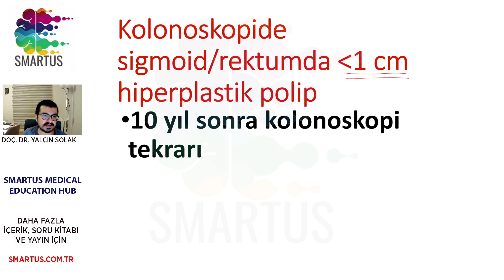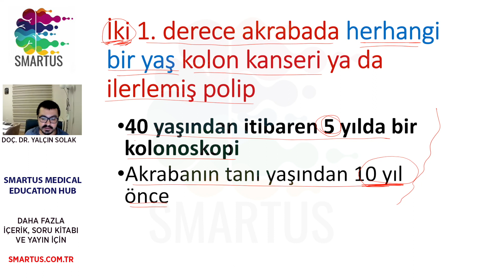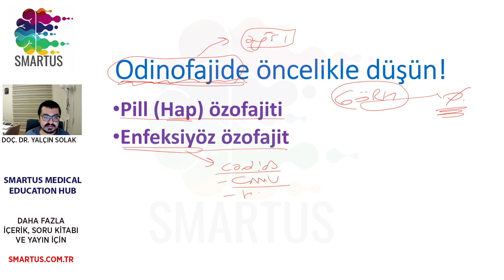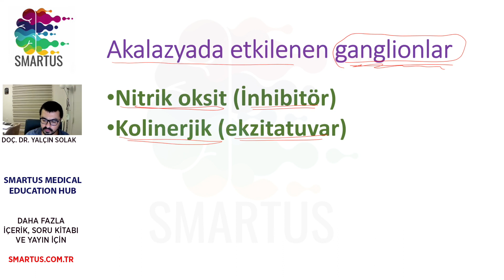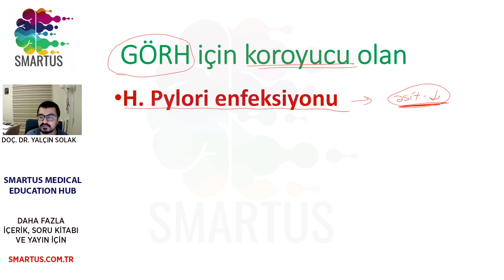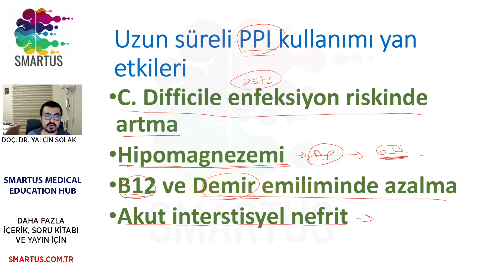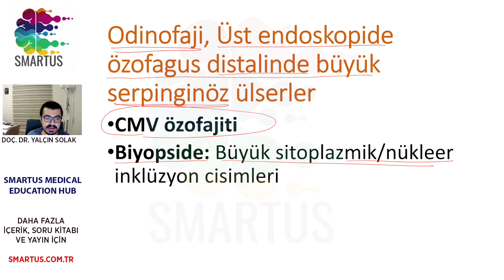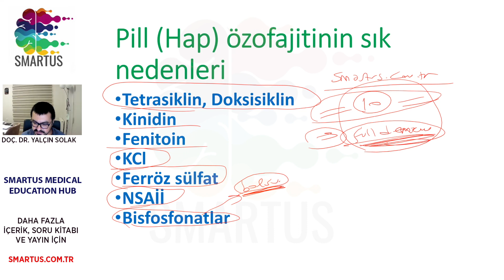GASTROENTEROLOJİ 2. BÖLÜM - TUS & YDUS İÇİN SPOTLAR - TUS VE YDUS HAZIRLIK EĞİTİMLERİ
Tus ve Ydus için  deneme sınavı hizmeti 1500'den fazla çıkmış soru benzerleri ve konu anlatımları şimdi ücretsiz olarak web adresimizde !!!
Video içeriğini sunum dosyası olarak indirmek için web sayfamızı ziyaret edebilirsiniz.
Romatoloji Soru Kitabı Yayında ! Kampanyalı fiyat ve ücretsiz kargo imkanı ile almak için adresimiz:
Doç. Dr. Yalçın SOLAK Hocamızdan TUS, YDUS, USML, PLAB, MRCP Akademik çalışmalar hakkında danışmanlık almak için :

BİZİ TAKİPTE KALIN.